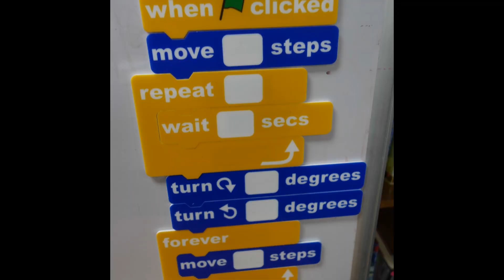Carver Intermediate School Coding Class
Chesapeake, VA students learn to code with Boolean Girl!